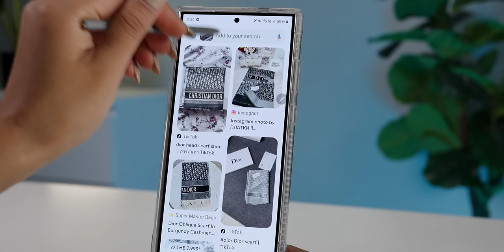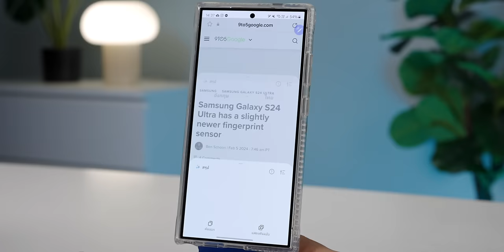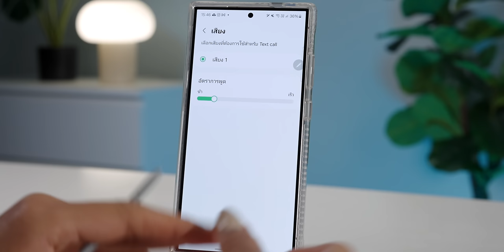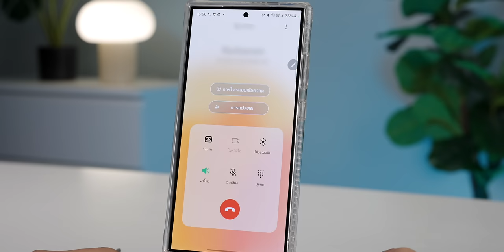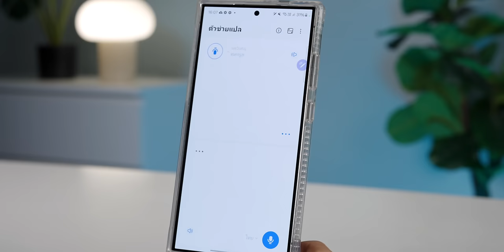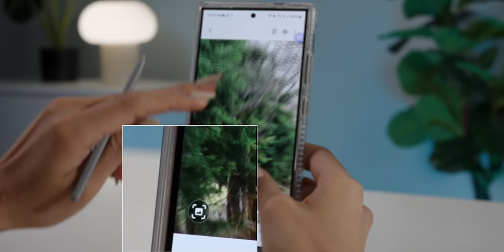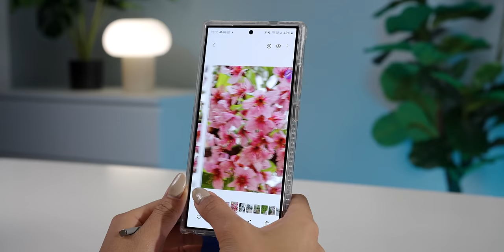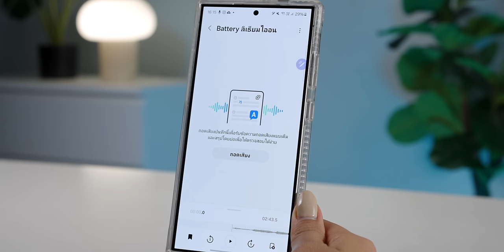สอนใช้งาน Galaxy AI บน S24 Ultra ใช้ดีมาก! ดูจบใช้เป็นแน่นอน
คลิปนี้มาสอนใช้ Galaxy AI บน S24 Ultra ฉบับเต็ม! มาดูกันว่า AI ติดเครื่องทำอะไรได้บ้าง ช่วยให้การทำงานหรือใช้ชีวิตง่ายขึ้นขนาดไหน ชมคลิปนี้พร้อมกันเลย

00:00 - สอนใช้ Galaxy AI
00:30 - Circle to Search วงเพื่อค้นหา
02:46 - Note Assist สรุปใจความสำคัญ
04:37 - Note Assist จัดรูปแบบข้อความ
05:19 - Chat Assist แปลภาษาอัตโนมัติ
06:19 - Chat Assist ปรับสไตล์การเขียน
07:57 - Call Assist แปลภาษาขณะโทรฯ13:17 - Interpreter ล่ามแปลภาษา
16:38 - Recorder แปลงบันทึกเสียงเป็นข้อความ
18:24 - Live Transcribe แปลงเสียงเป็นข้อความ
19:08 - Photo Assist ลบวัตถุ
21:08 - Photo Assist ย้ายวัตถุ
21:52 - Photo Assist แก้รูปเอียงด้วย AI
23:34 - Instant Slow-mo สโลว์โมชันวิดีโอ
24:45 - AI Wallpaper สร้างภาพพื้นหลังด้วย AI
26:46 - ไขข้อสงสัย AI ใช้ได้จนถึงปี 2025?

· Galaxy S24 Ultra ใช้จริง 1 วัน! พาเที่ยวเชียงใหม่ กล้อง, AI, แบต เป็นไงบ้าง · ซื้อ Galaxy S24 Ultra รับเครื่อง เช็คอะไรบ้าง
· เทียบให้ดู! กรอบไทเทเนียม S24 Ultra กับ 15 Pro เหมือนกันไหม?